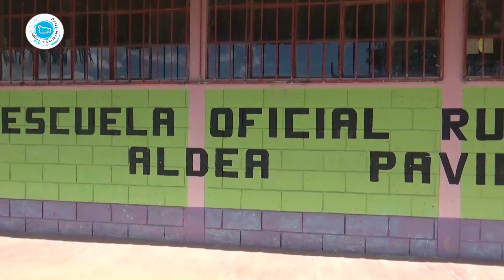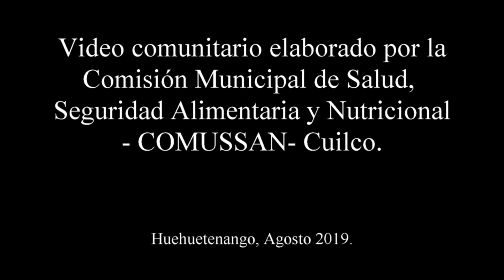Buenas y Malas prácticas sobre el Consumo del agua, Cuilco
Video comunitario grabado por los integrantes de la COMUSSAN de Cuilco, con la participación de líderes y lideresas de Paviltzaj, en donde dan a conocer sobre las buenas y malas prácticas que realiza la población, sobre el consumo del agua en la comunidad.